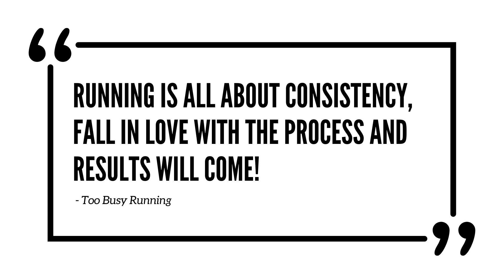Monday Motivation - 11/9/2020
Just a little Monday Motivation for 11/9/2020 to get you focused and in the right mind set. :)